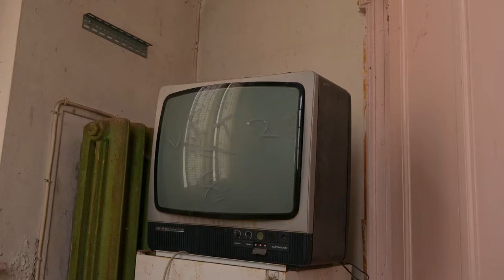Urbex - Villa La B.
Après avoir chercher cette maison, je me suis armé des bonnes personnes, et nous l'avons enfin trouvé. Sous 40 degrés, voici quelques images de notre découverte.

Camera : iPhone 12 Pro Max / Nikon z6 II